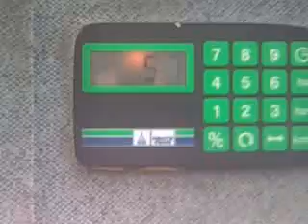ŻNIWA 2009 - KRUKÓWO - PSZENICA DEUTZ FAHR TOPLINER + JOHN DEERE 6810 + 2 x 10t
widok z kabiny :)